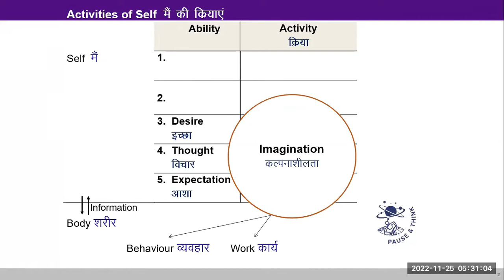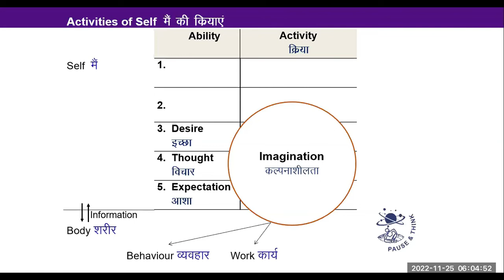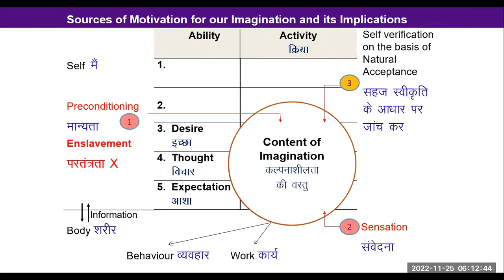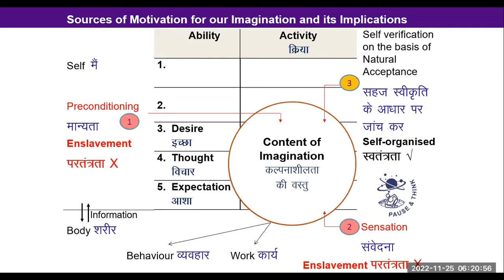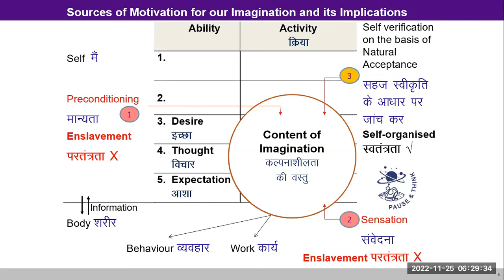English D18 Harmony in the self 2022 11 25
English#uhv#NAAC#values#humanvalues

*Discussion*
In English Session,
Today we discussed the various sources that can drive our imagination  (particularly desire/ feeling) - preconditionings (assumptions), sensations and natural acceptance.
Whenever the feeling is in line with the natural acceptance we feel comfortable within. Whenever the feeling is not in line with the NA we are uncomfortable within.
With this discomfort within, when we go from one activity outside to the next, our experience of the next activity is also coloured by the feeling we carried forward from the past activity.

In Hindi Session,
Today there was discussion about Self, Mind, Brain and Body. It was proposed that Brain is a part of the Body while Mind is a force/dimension of the Self. Mind is associated with the activity of selecting and tasting in the Self (sometimes, Mind is also associated with the complete activity of imagination in the Self in literature). Whatever is happening in the Brain is physio-chemical while the Mind has activity of consciousness.

1. Observe the exchange of information between the Self and the Body
2. Observe that the imagination is going on in the Self, not the Body.
3. Try and observe how much time during the day you have a feeling (desire) motivated by your NA and how often it is based on a pre- conditioning from outside or sensation through the body.